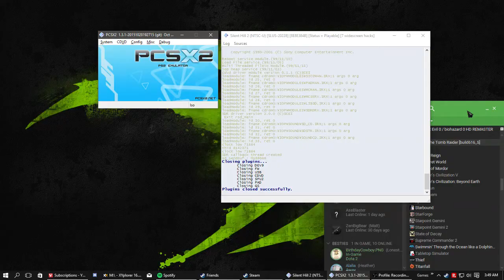Silent Hill 2 - PCSX2, Light & Audio TEST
This is just to test how it looks through YouTube.